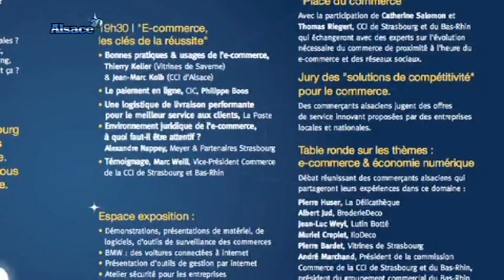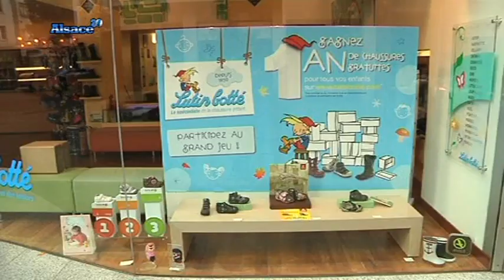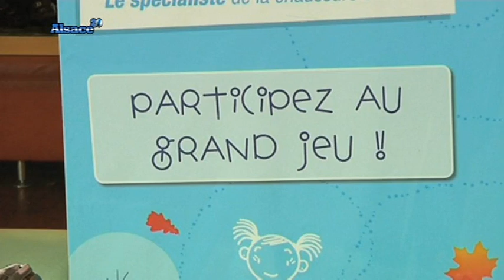Le e-commerce de A à Z (Strasbourg)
Sites webs/blogs, copiez cette vidéo avec le bouton "Intégrer" !
 Entretien avec Jean-Marc Kolb, directeur de l'économie numérique à la CCI d'Alsace.